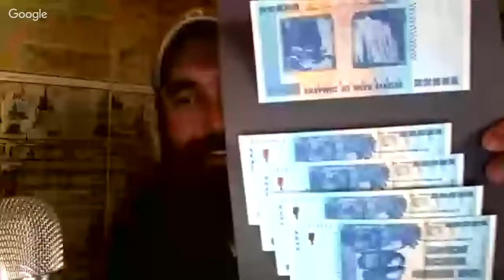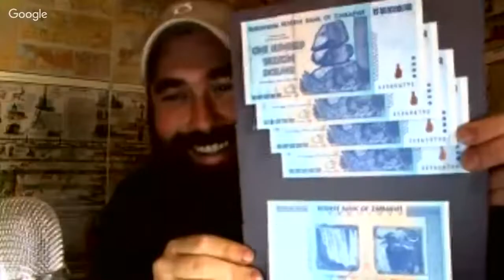How to Get Ready for Hard Times and Where to Start w/ Zachary Bauer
People are preparing for Hard times, today. However there are certain practices that have been proven timeless. This interview with Zachary Bauer is to encourage those who do not even know where to start.

Send me a something more along the Analog hand penned variety:
If you want to support my work please contact me, or subscribe to my Patreon Account (We do not post much exclusive content as most are shared free here on YouTube) but its a great tool, and your support will help us fund many future projects.